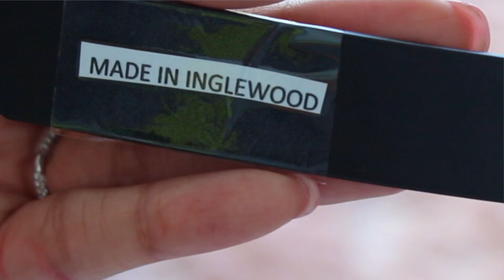WHEN YOUR HAIR STYLIST GETS YOU A GIFT | BIANCA SERIES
Follow Jasmine Luv On TikTok👇🏾